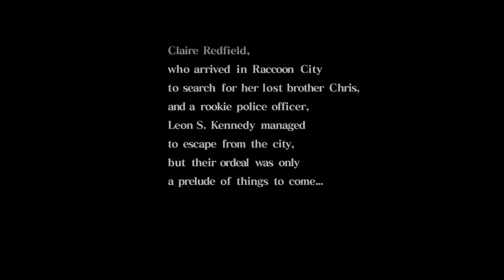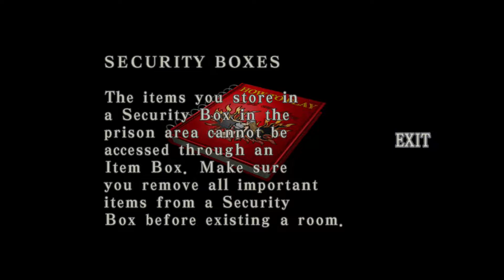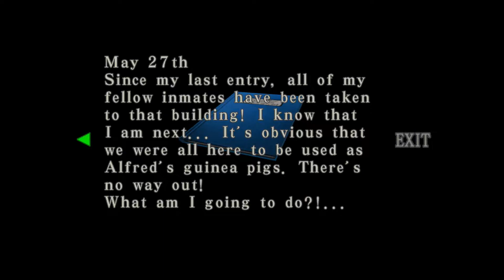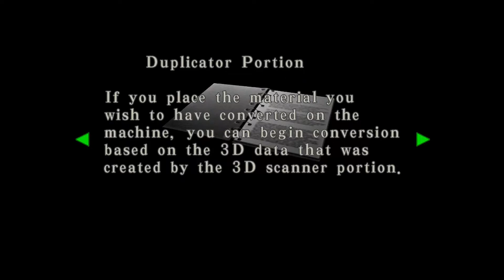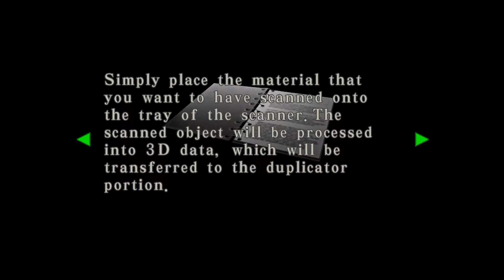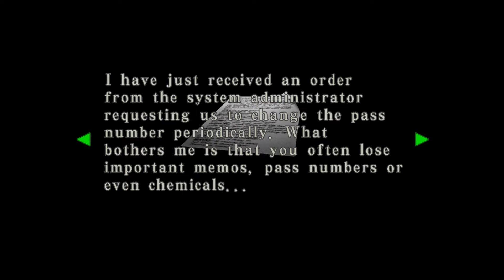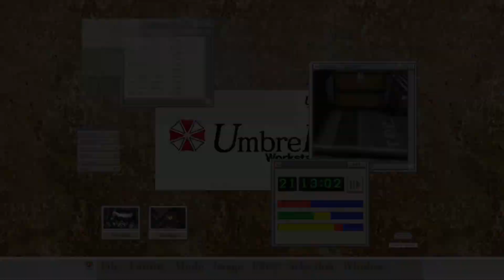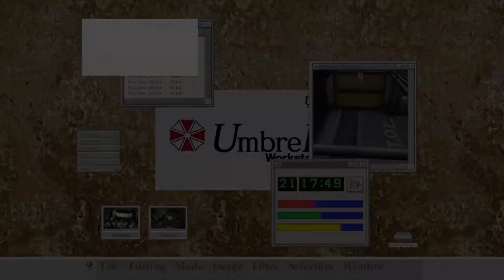Resident Evil Code: Veronica Part 1: The Hunt For Chris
Claire goes on a search for her brother Chris Redfield. She ends up on an island where Umbrella are up to their usual Bio-organic experiments fun. Claire must not only find her brother but escape the Monsters that thrive and hunt on this island.

My Twitch where I stream and chat with you folks.

My Twitter where I promote future videos.